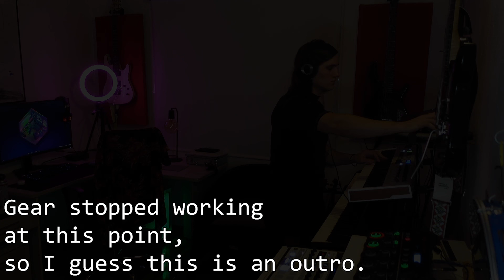An itch you can never scratch | Dager's Blade Runner OST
Links.